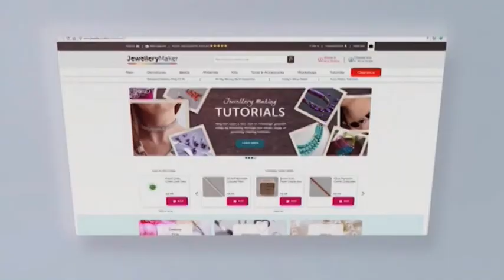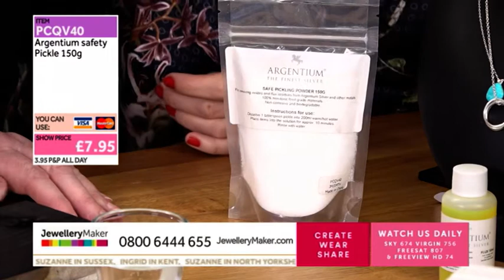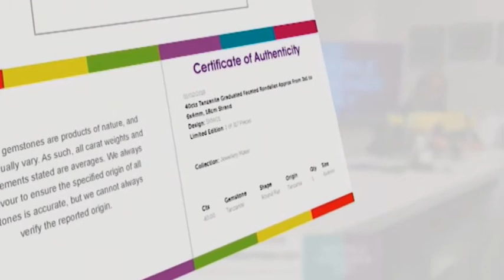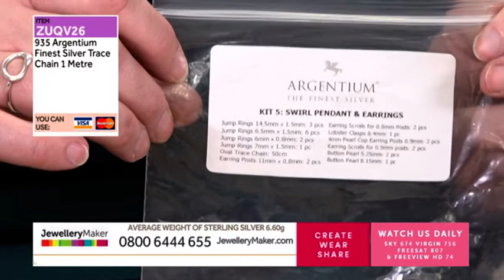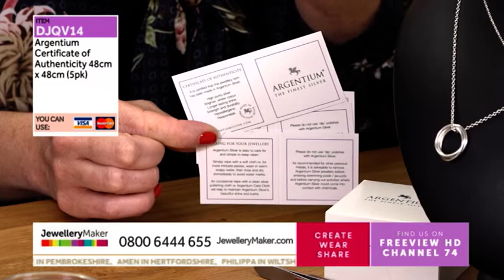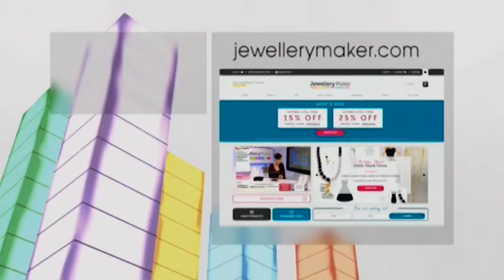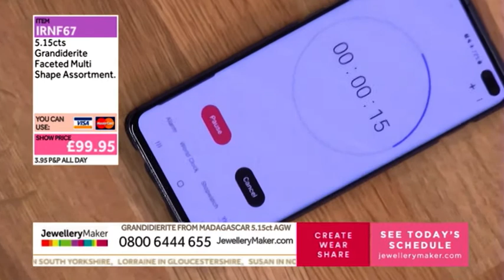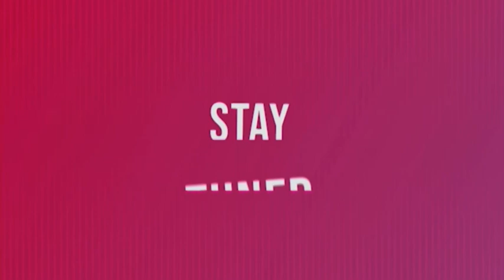JewelleryMaker LIVE 11/01/20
Presenter:
Carol Roache
Guest Designer: Elizabeth Hunt